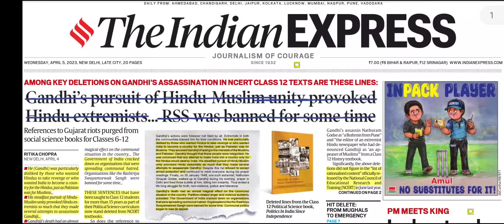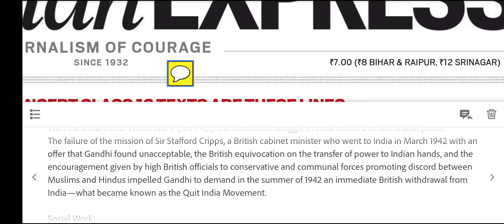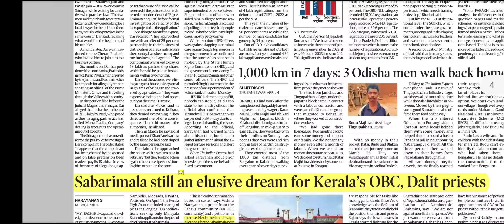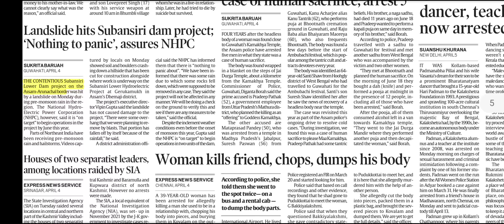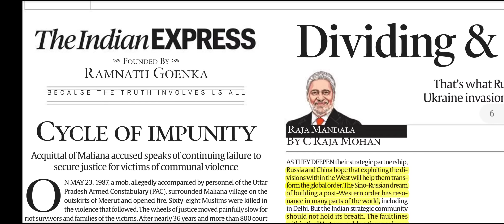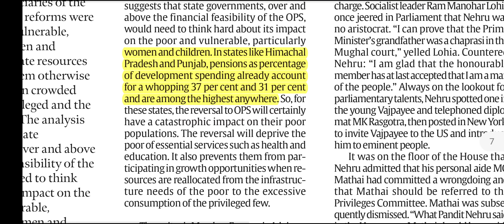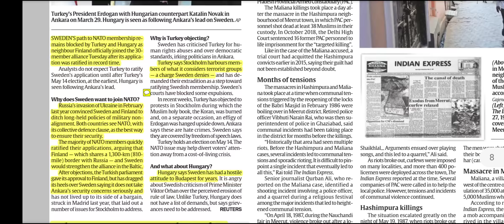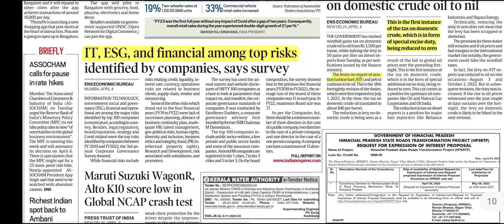5th April, 2023 | Indian Express newspaper Analysis I इंडियन एक्सप्रेस I UPSC IAS, IPS, IRS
5th April, 2023 II Today's Indian Express Newspaper Analysis
CURRENT AFFAIRS
यूपीएससी सिविल सेवा
Indian express